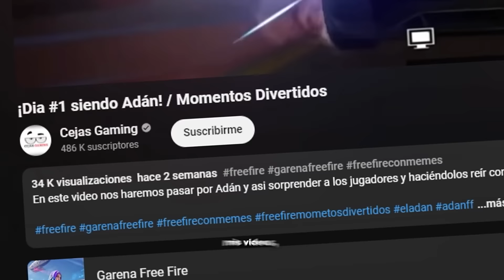¡El mejor PACK DE VOCES para TROLLEAR en Free Fire! 🤣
En este video nos haremos pasar por Adán y asi sorprender a los jugadores y haciéndolos reír con humor. (Adan FF / El Adan y Cejas Gaming).

¡SIGANME PARA MAS VIDEOS!